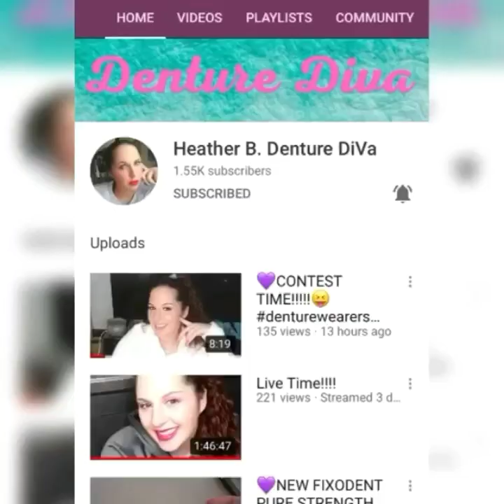DR.B TRIPPLE THREAT GIVEAWAY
Dr. B website to buy their kick ass products that are ADA approve, natural and the only stuff on the market that kills all the bad bacteria that harm us use code DENT for 20%off your first purchase

      please make sure you answer all questions to enter FB group for security purposes or I won't approve it. I want to keep my group safe and where people don't feel judged and respect each other. we are all going threw the same battle. treat people the way you want to be treated💜

       Instagram is: Heather.B_ Denture_ Diva

  I'm not a dentist just someone who is going threw this journey as well and if what has helped me can help you then that's amazing xoxoxox